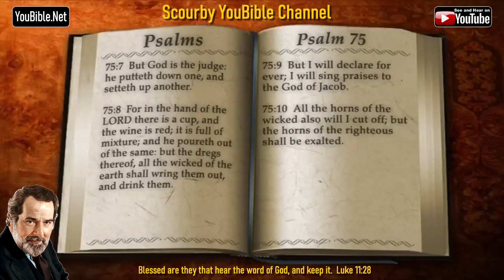19-Book of Psalms | By the Chapter | 75 of 150 Chapters Read by Alexander Scourby | God is Love